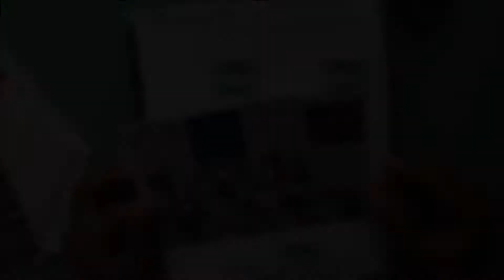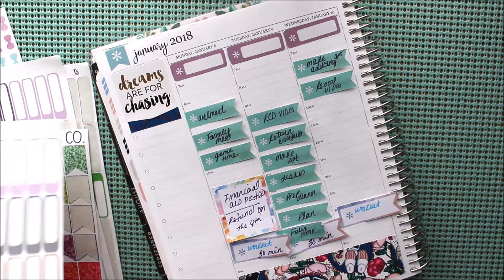Plan With Me Caress Press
I'm so glad to be planning with you guys, it was fun and exciting ! ! !
Maria Green
8000 Longpoint Rd. Unit 550461

FILMING & TECH
- Canon EOS Rebel T5i
- Windows Movie Maker | Apple iMovie